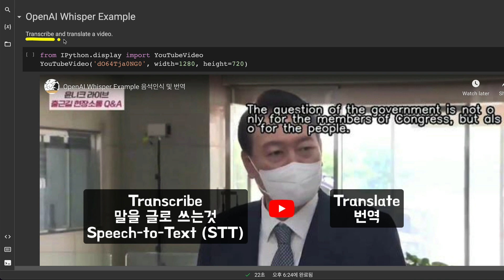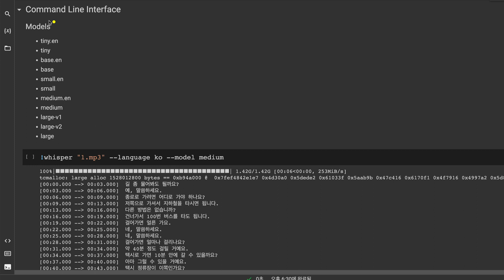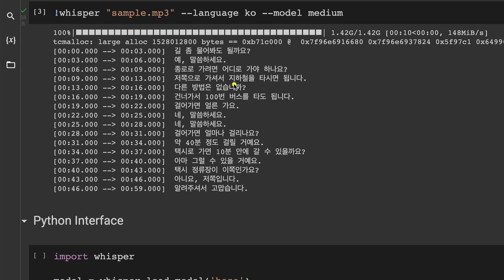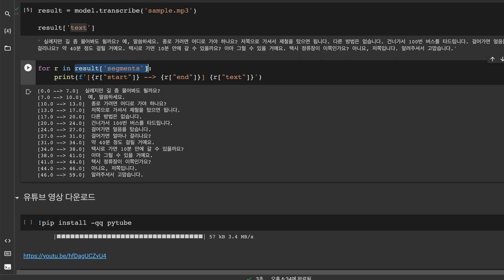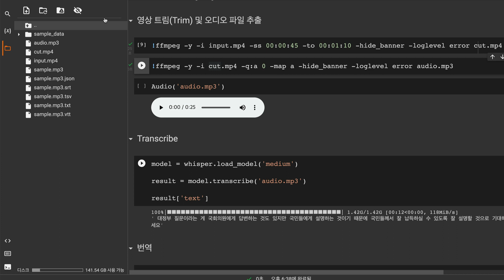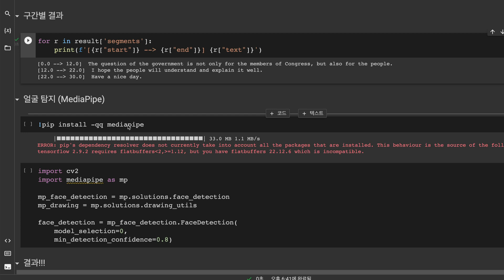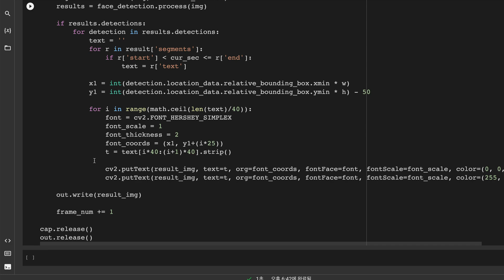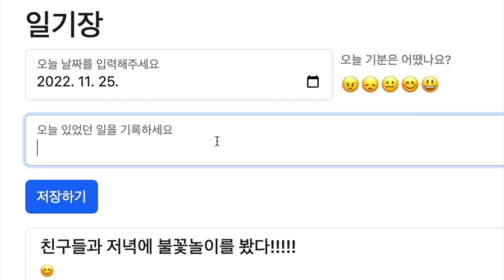이제 영어 못해도 AI가 번역해줍니다. 동영상 영어 번역기 - OpenAI Whisper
💥빵형의 수학없이 뽀개는 인공지능 입문 강의
⭐️빵형의 차근차근 따라하는 수익형 웹서비스 강의

OpenAI의 Whisper를 사용해서 동영상 얼굴 위에 자동으로 음성인식하고 영어 번역까지 해주는 프로그램을 아주아주 쉽게 만들어봅시다!

Chapters:
00:00 Demo
00:28 Intro
01:33 코드 설명
05:27 사이버펑크 영상 번역기 만들기
09:29 얼굴 위에 번역문장 쓰기
11:23 Outro

📮사업 및 개발문의
😘빵형의 개발도상국 후원